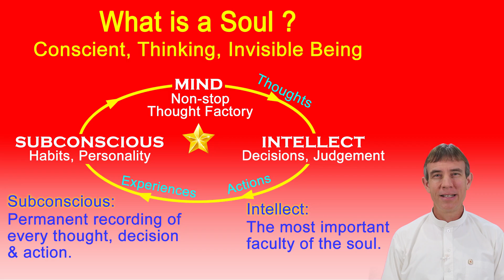Class 2 Raja Yoga Meditation Course Beginner Level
Class 2 of Raja Yoga Meditation Course at the Beginner Level.  Topics: Soul and Supreme Light, followed by Meditation Commentary.
This course will be followed up by Live online classes via Zoom at the Intermediate Level. (English) Intermediate Level